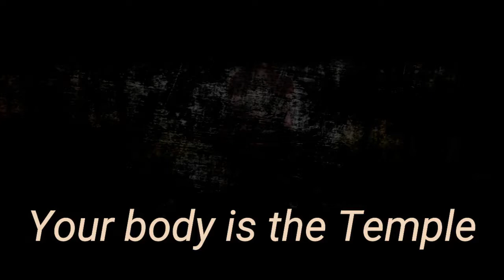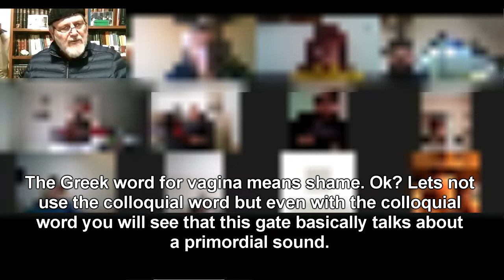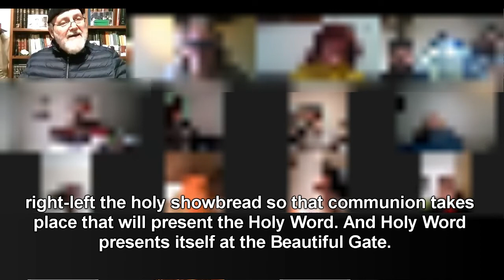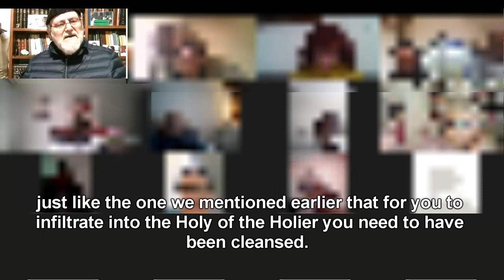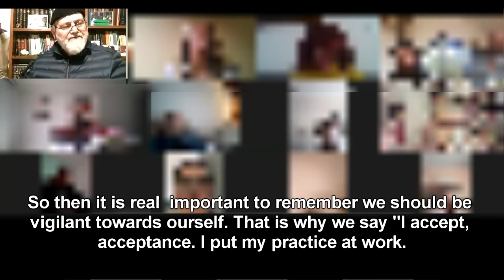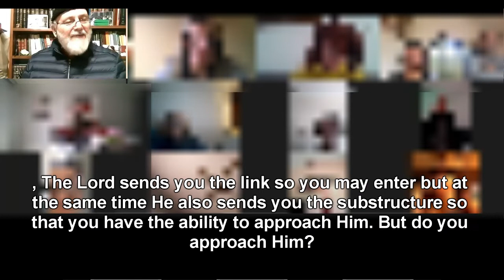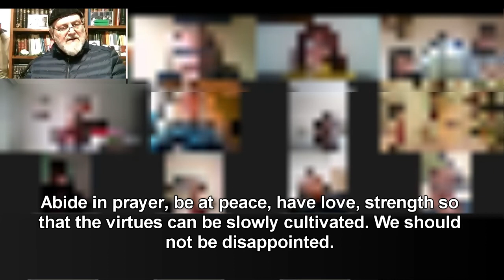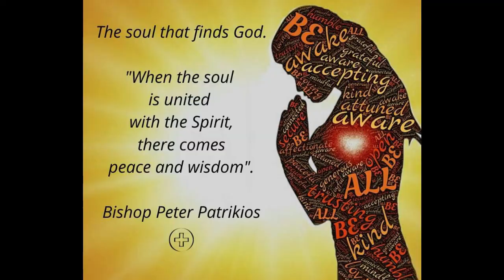Your body is the temple by Bishop Peter Patrikios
Your body is the real church of God. The entrance is there in order to incline us to enter inside. If someone focuses on the entrance of their church which is the base, the first energy field of perception, the genetic area, which is strong, very strong. According to color therapy, this area would be a very bright red for it is life, it is the indicator and if we see a person that wears red, they are people that want to live, they want to fall in love...
As we enter the church, there are candles lit on the left and on the right. This area represents the instinct. What are we burning instinctively?
We do this for we are lost and we do this for many reasons.
We essentially put the candles to burn our dynamic energy fields...
our negative energy so that slowly and freely we can infiltrate into the most sacred
just like it was past. It was the vestibule where all these jobs were done
and then the main church, but the main church according to the formal ceremony says,
"The doors, the doors, in wisdom let us give heed."
What does it mean? Those who are not initiated cannot enter the Holy of the Holies within, in the main church. They are outside the church.
When we refer to initiation, who is the initiated person?
He who has the capability to infiltrate, to deeply enter the spiritual world.
To begin to become aware of, to experience, to envision the Lord.
Otherwise we speak of the rest of the world because all of these depend on personal decisions, that are outside the church, outside the mind, outside the area.
Therefore when you go forward and enter thr holy then you start to have understandings. You start to experience, to confirm...you begin to exist and you begin to converse...
For when you go deeper, what is your goal when you enter your holy church?
To turn on the big chandelier, and that is the centre of the heart.
If this lights up, then you will be able to enter your holy church, your mind, and from there on enter the Grace of the Holy Spirit. The Holy Showbread...
The Altar with Holy Showbread...so that Communion takes place that will present
the Holy Word. The Holy Word presents Itself at the Beautiful Gate.
The holier areas are not for many...and the rest are in the vestibule for they have not
been initiated. They are not spiritually devoted. They are in general, visionaries...
From the lecture "Your body is the temple" by
Bishop Peter Patrikios - Founder of Healing Center through Jesus Christ.